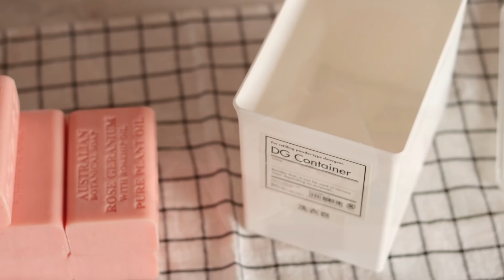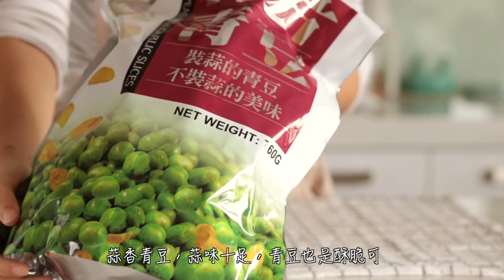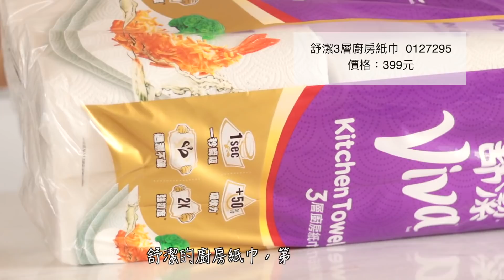【Costco 必買】SUB) 好市多必買回購好物分享/主婦大量採買後的整理歸位收納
hi大家好，今天的影片是好市多的回購必買商品分享，每隔一段時間就要去好市多採買一些生活用品和食品！好市多的商品的價格真的是很划算，只是份量有點大，所以每次採買回來後都要整理收納一番！大家跟我一起整理吧～